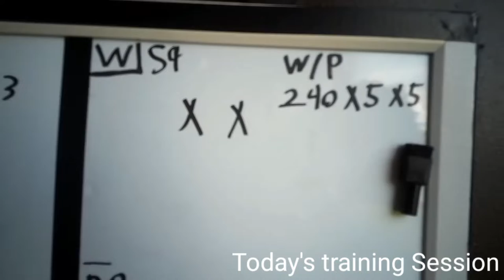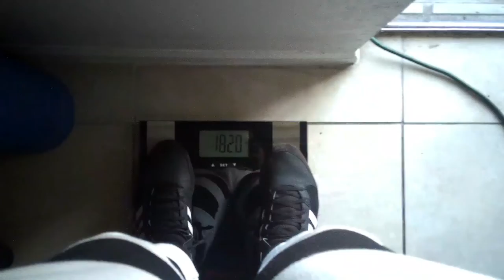Quarantine chronicles Ep:3 | 18yr old Home gym training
Todays Training session consist of
Worshipping me for 80hrs A DAY,an bowing before mh HeadBand for I know all

Or in layman's terms..
Squat-365lbs 1×5
Bench-230lbs 7×5
Deadlift-(335lbs)60% 1×3
W/Pull Ups-240lbs(total)5×5